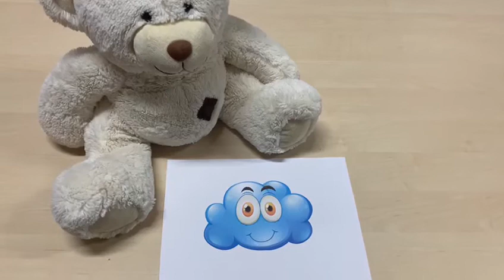Angličtina pro nejmenší - barvy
Zde je naše video pro děti z kroužku “Angličtina pro nejmenší”. Centrum dětí a mládeže Benešov nad Ploučnicí.